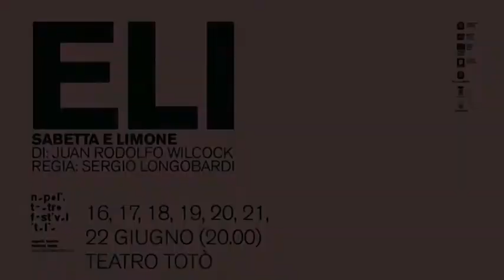ELISABETTA E LIMONE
NTFI09 Elisabetta e Limone
di Juan Rodolfo Wilcock
regia Sergio Longobardi
coproduzione Napoli Teatro Festival Italia, Società Anonima Teatri, Carte Blanche/Volterrateatro, Teatro Comunale di Casalmaggiore